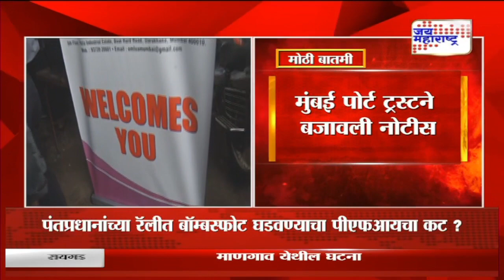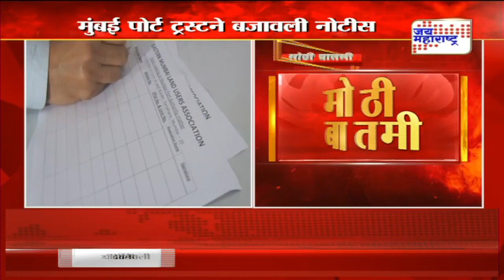Mumbai | बीपीटीविरोधात व्यापारी आक्रमक | Marathi News